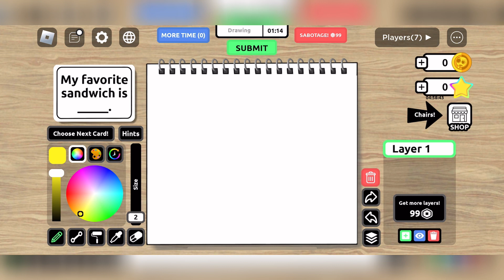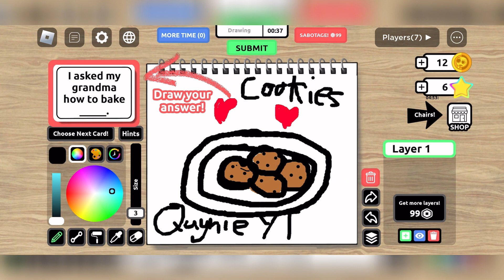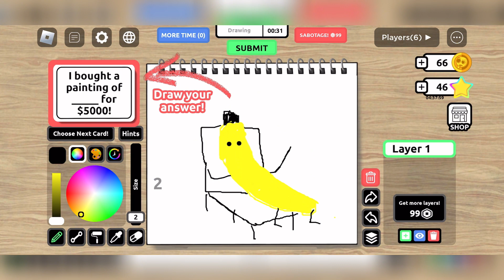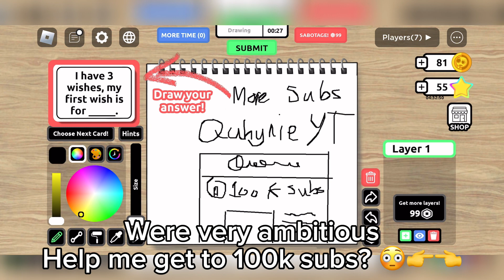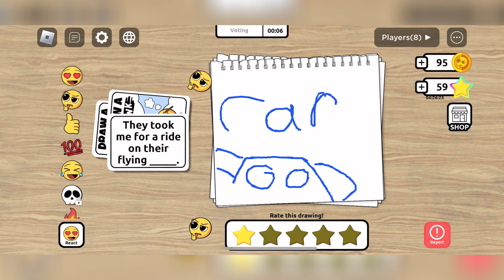Who Knew I Could Draw Like That!!?? 😱😱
Hey Everyone! Finally got the motivation to make a thumbnail!

Enjoy me drawing in roblox lol 😂

Big new video coming soon!!!